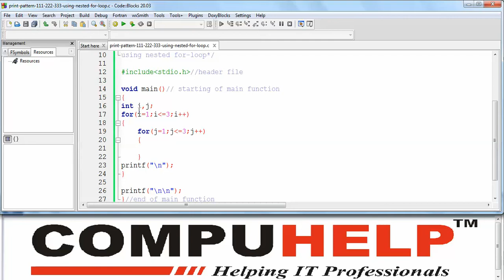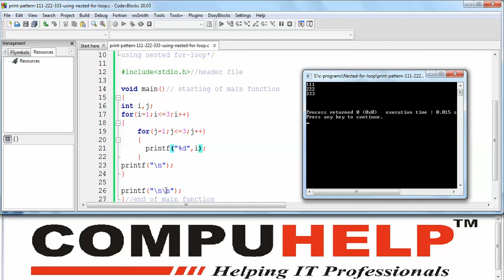04 How to print pattern using nested for loop in C.